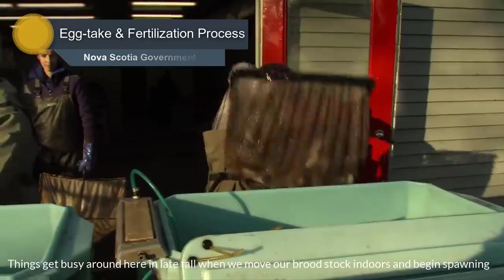Amazing Wild Salmon Eggs Harvesting Season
Automatic Fish Egg Fertilization Processing Factory